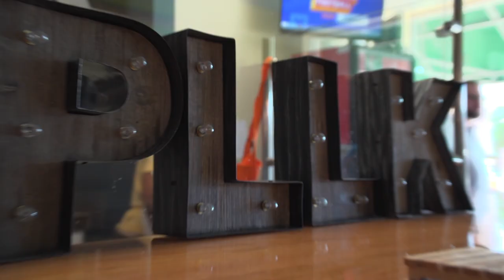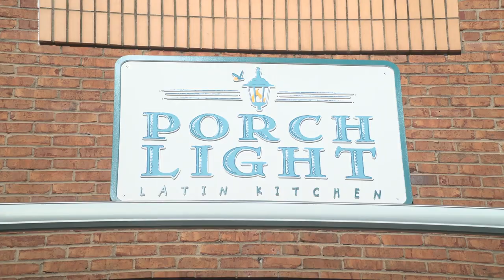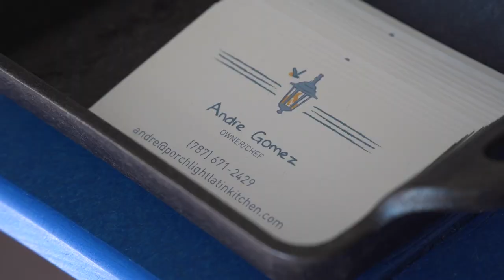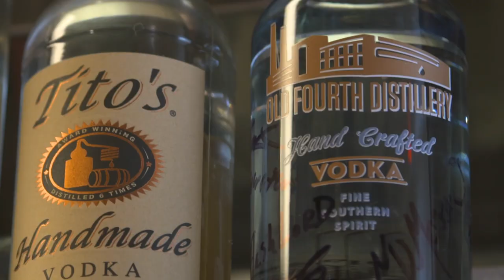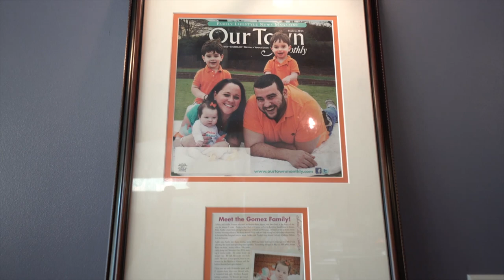Restaurant Review - Porch Light Latin Kitchen | Atlanta Eats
When diners come to this quaint spot in Smyrna, head chef & owner Andre Gomez wants them to feel completely comfortable, like they are having lunch or dinner at his house. The same attention & detail put into making sure every table is happy & that all guests feel welcome is also incorporated into the food. Using many local products from farmers, growers & businesses as well as working in a scratch kitchen, each plate is prepped with extreme care & brings an authentic taste from Andre’s childhood in Puerto Rico.